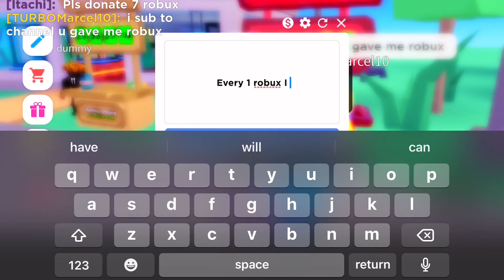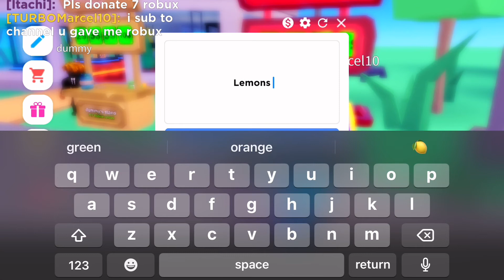ROBUX GIVEAWAY! (50 robux)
This video is a giveaway at 3k raised I will be donating 50  to 2 lucky winners, enter by commenting your username

You can help and maybe get win by helping get to 3k raised

I hope you enjoy this video and good luck to all